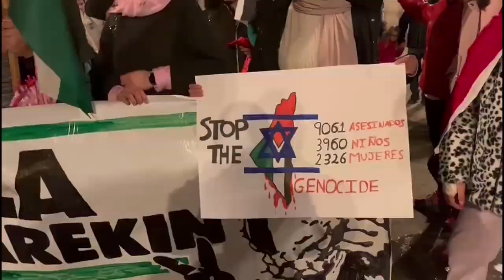Extracto informativo 3-11-23 centenares de personas en la manifestación en apoyo a Palestina